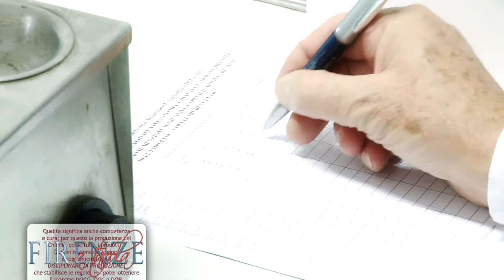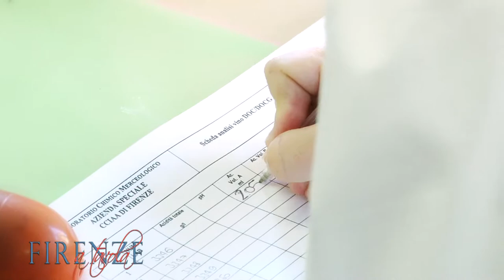Il vino del Chianti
Il vino è uno dei prodotti più importanti e antichi dell'agricoltura e la Toscana, con il suo clima temperato e la conformazione collinare, è tra le regioni che più si prestano, a livello mondiale, alla produzione vinicola.
Il video parla del Chianti, in assoluto uno dei vini più celebri e apprezzati, che nasce dalla combinazione di vitigni tipici della zona di produzione: principalmente il Sangiovese e, in quantità minore, altri a bacca rossa.
La produzione del Chianti è regolamentata da uno specifico disciplinare, sotto il controllo della Camera di Commercio. Per riuscire ad ottenere il marchio italiano DOC e DOCG, e il DOP a livello europeo, i vini devono essere prima sottoposti ad un'analisi fisico-chimica, e poi ad un esame delle proprietà organolettiche .
Un vino importante e di forte personalità quale il Chianti accompagna in modo ideale i gustosi piatti della tradizione toscana.